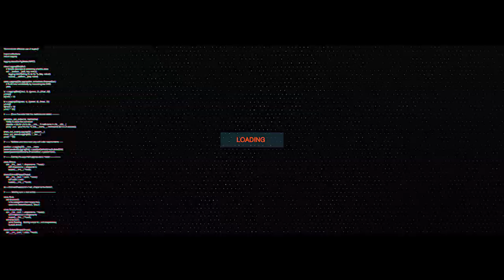Simon Nandhra - Jind Jaan - feat. Sanjeev Kumar (Official Video)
Song: Jind Jaan
Vocals: Sanjeev Kumar
Lyrics K P Songowal
Album: The Awakening
Label: Infamous Productionz Ltd